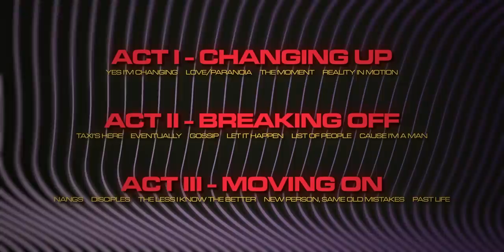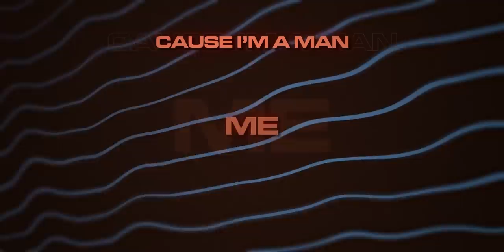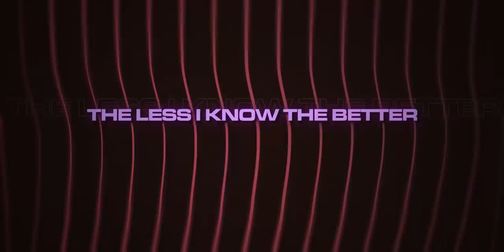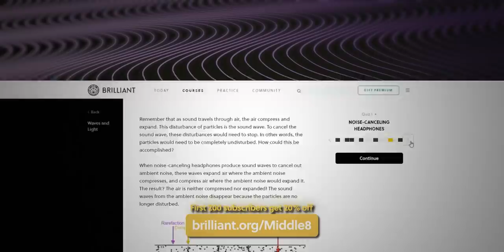Why CURRENTS is the Perfect Break Up Record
A music + talk show where I interview artists about their music and tracks handpicked by them.

Currents by Tame Impala is the perfect musical remedy for your post-break up depression. It’s title suitably acknowledges the notion of movement, going with the flow and pushing forward. But in that same breath, conjuring up personal sentiments relating to water -- a flood of emotions, a stream of consciousness, a wave of discomfort. Kevin Parker’s third studio record arrived following his break up with then girlfriend, Melody Prochet and has him searching for the meaning of that experience and of this loss. It carries a complete outpouring of despair while presenting a positive glint of hope for the future. Giving the listener a new perspective in how to process and heal from the end of their own relationship.

This is how TAME IMPALA writes a break up album.

Additional Music by Matthew McClelland